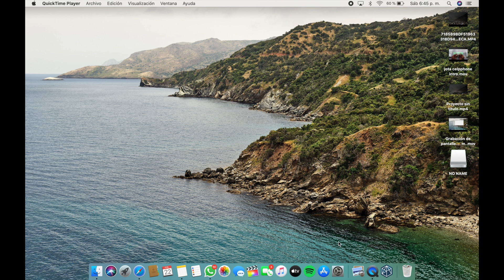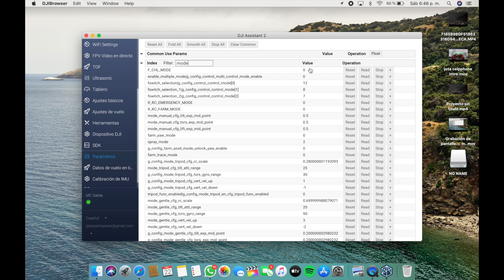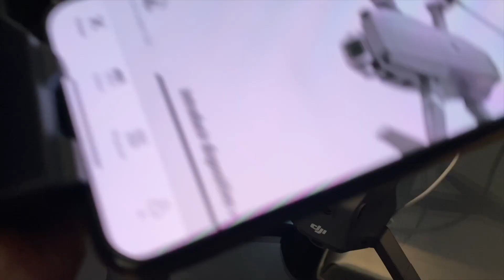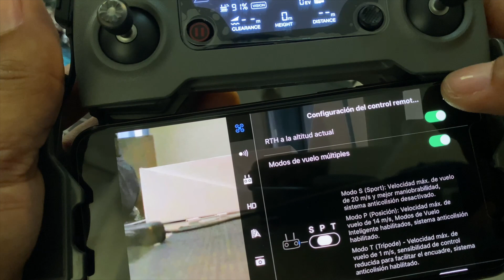Como hackear un DJI Mavic 2 Pro para el modo de altitud español / losvideosdejeancarlos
Como hackear un DJI Mavic 2 Pro para el modo de altitud /